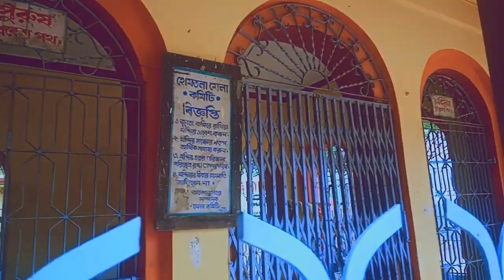সময় কখনো থেমে থাকে না। শরীর ভালো রাখতে এগুলো খাওয়া খুবই উপকার।